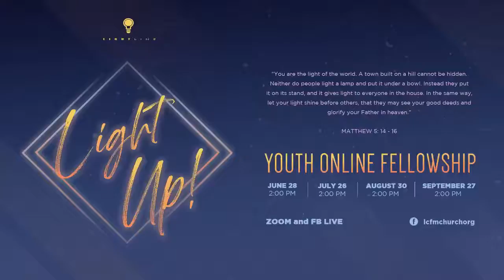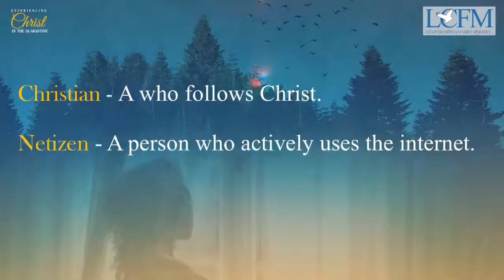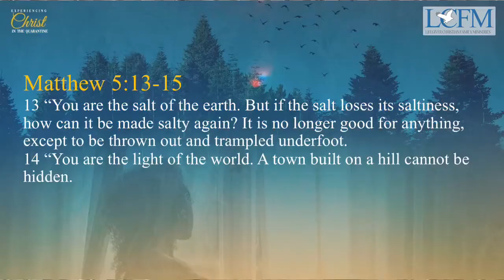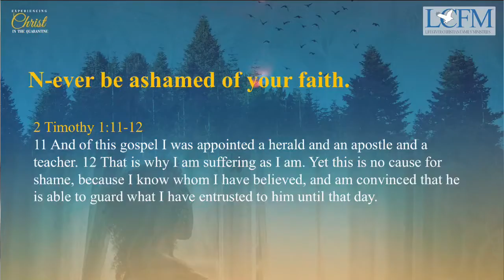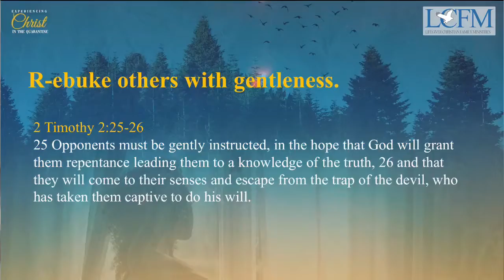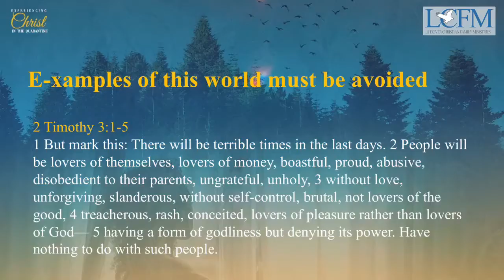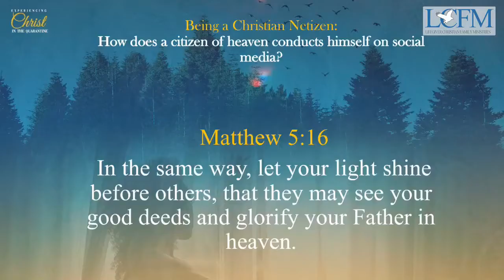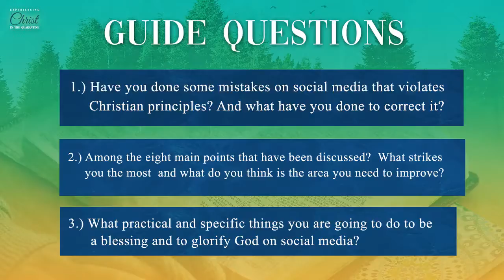Sunday Worship Service July 5, 2020